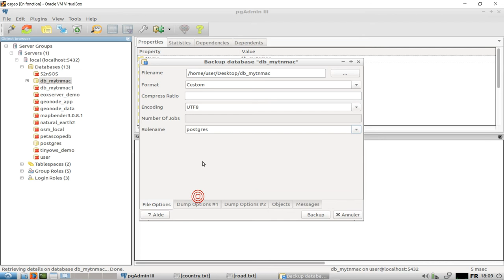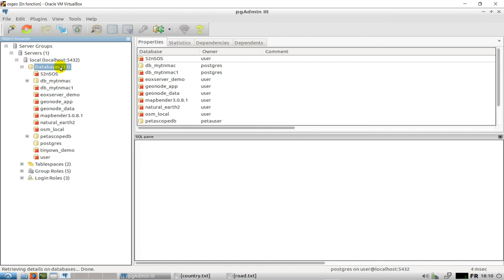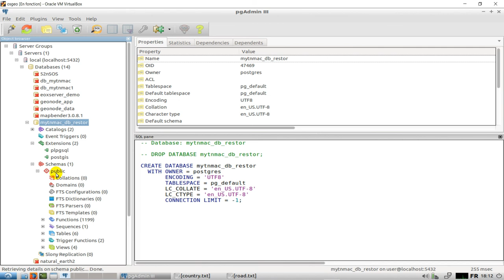[Geo_MYTNMAC] Postgres12 - Sauvegarde et restauration d'une base de données dans PgAdmin III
Cette vidéo présente les étapes de sauvegarde et de restauration d'une base de données.